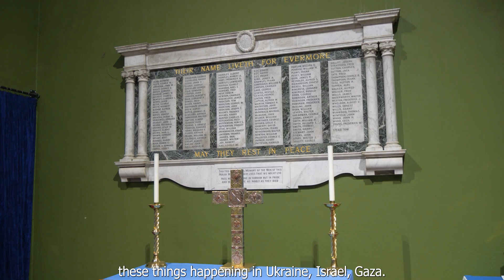York Normandy Veterans - St Lawrence Church - Choral Evensong for Remembrance Sunday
A video showcasing a special service of Choral Evensong featuring an act of remembrance, with York Normandy Veteran, Ken Cooke, in attendance. Featuring the choir of St Lawrence Parish Church directed by Jonty Ward. Officiating Minister - Rev’d William D Ellis. Recorded on 10/11/24.